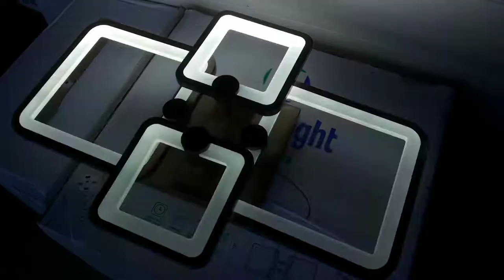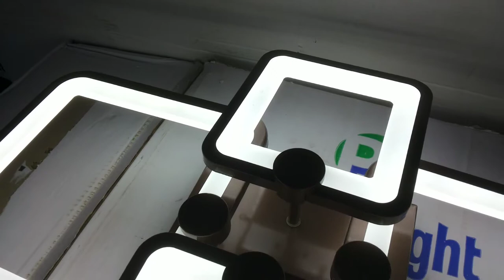Как собирать подключать led люстру Квадраты работа выключателем активация пульта!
кофе 70x40x10cm 2.3kg LED120W 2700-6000K 350-6500lm Ra95 AC220V пульт д\у
инструкция как собрать подключать люстру светильник полная сборка светодиодной люстры и все режимы работы светильника

музыкальное сопровождение: Clash of Gods Quincas Moreira